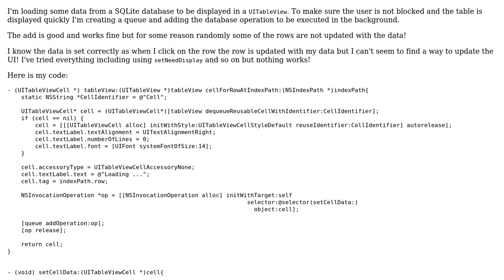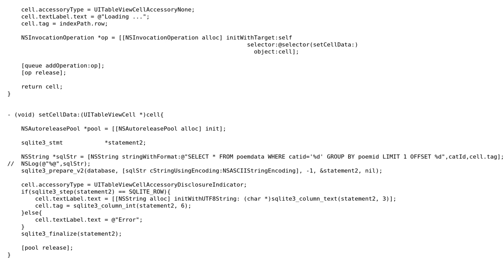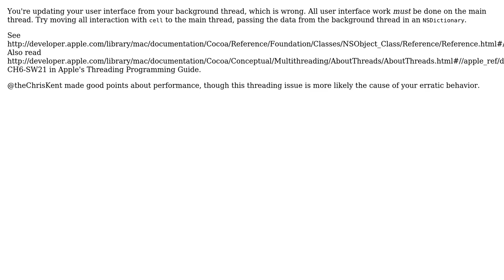NSOperationQueue and UITableView (2 Solutions!!)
NSOperationQueue and UITableView

With thanks & praise to God, and with thanks to the many people who have made this project possible! | Content (except music & images) licensed under CC BY-SA | Music | Images & others | With thanks to user theChrisKent user Steve Madsen user Amir and the Stack Exchange Network Trademarks are property of their respective owners. You are responsible for your own actions.